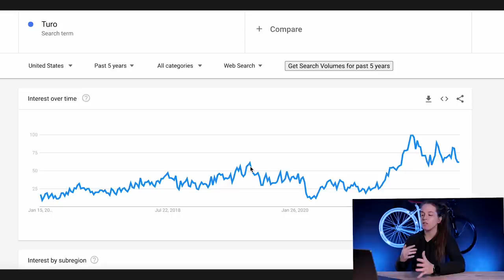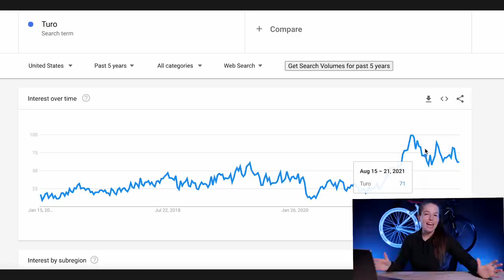Is Turo Dead? | Why is Turo SO SLOW?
January has been slow for Turo hosts - should you be concerned?

Time Stamps Below:

00:00 - Intro
What's up you guys, today we are going to be talking about why Turo has been so slow lately and we will be discussing whether or not this is a cause for concern. Let's go!

01:26 - Key Things to Keep In Mind
When it comes to Turo being slow there are a few key points to remember, because there are multiple factors that come into play for why Turo has been slow. First is the time of the year, January is a slow month - this is a pretty normal occurrence year after year and certainly is the case here in 2022. Secondly is perspective - November and December are rocking months for Turo and January is slow. So, of course, going from hot to cold is going to hurt. Lastly is over-saturation, Turo is over-saturated in some markets, and this is the unfortunate reality.

05:06 - The Data
Let's look at some data to support the fact that no, I don't believe Turo is dying, I just think it's the time of the year.

07:41 - How to Stay Booked
The good news is that there are still things you can do on your end to ensure you stay booked. So, let's break these down.

11:50 - Closing